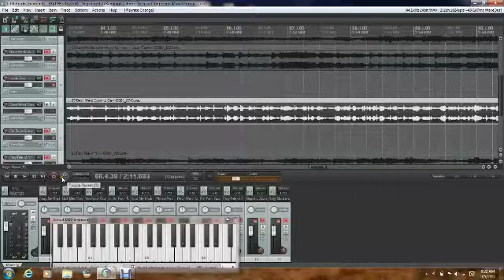Fiddle Lessons By Randy: Devil Went Down to Georgia, solo1, tempo 65%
Devil Went Down to Georgia fiddle solo1, by Charlie Daniels, tempo 65%
See Fiddle Lessons Winter 2014 Reels for sheet music